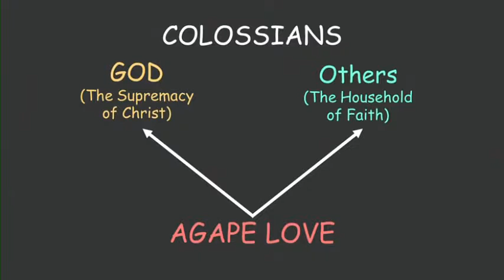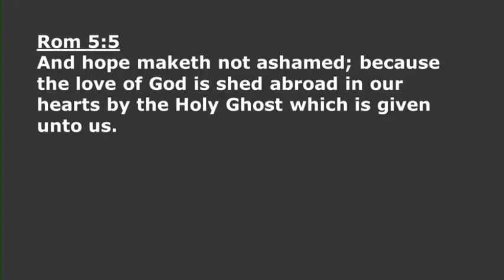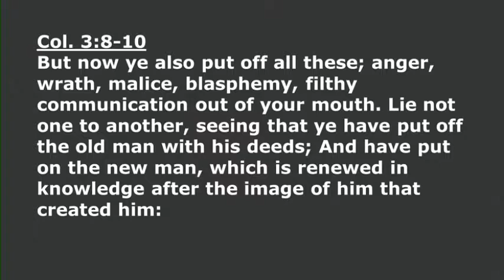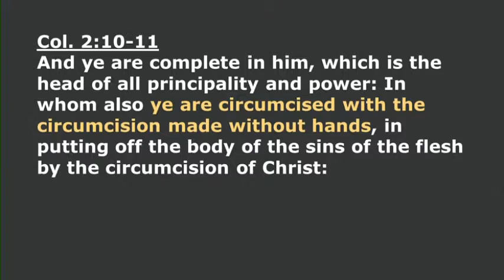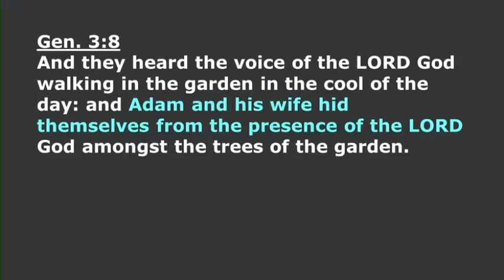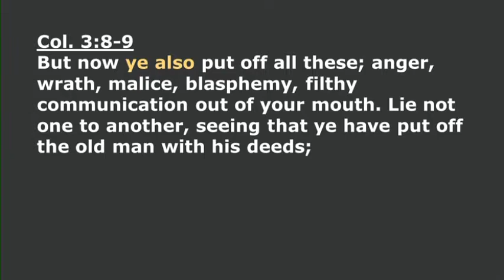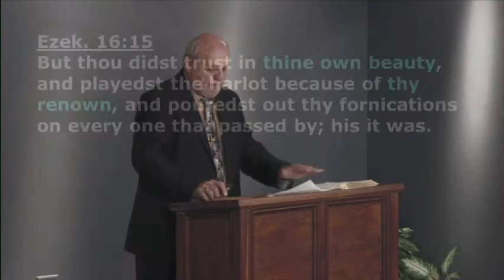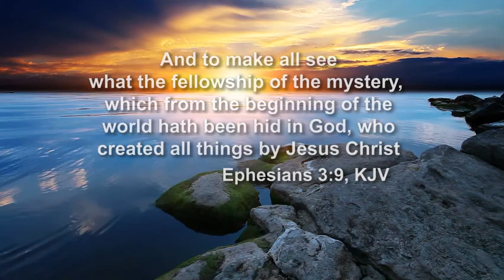Agape: Apex of Spiritual Maturity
Journey Through The Bible
Romans Study #211 - June 3, 2018.
Text from Colossians. This is raw video recorded from the Live Stream on the above date. It will be replaced with a final edited version later.